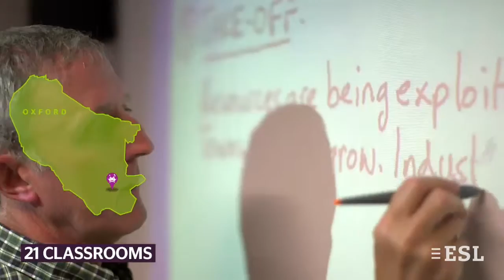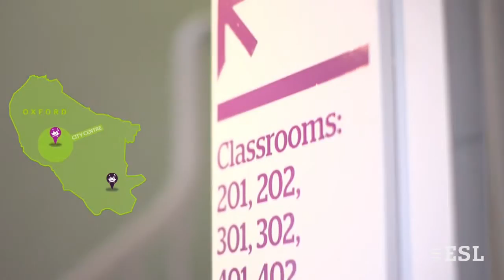Taalscholen Kings, Oxford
Geniet van deze stad met zijn verschillende culturele attracties, zijn levendige nachtleven en talloze sportmogelijkheden!

Boek een reis via ESL – Taalreizen en geniet van op-maat-gemaakte cursussen en activiteiten om talen in volledige onderdompeling te leren.